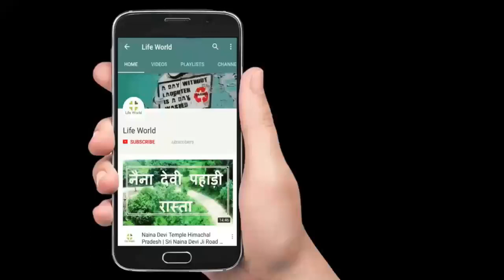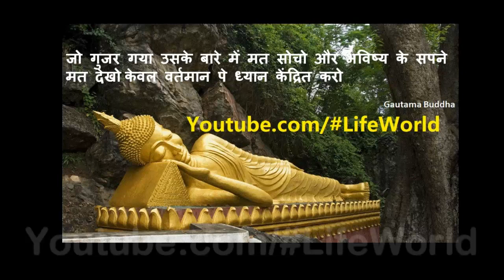Gautam Buddha Motivational Story in hindi 6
All gautam buddha motivational stories

Life World
LifeWorld